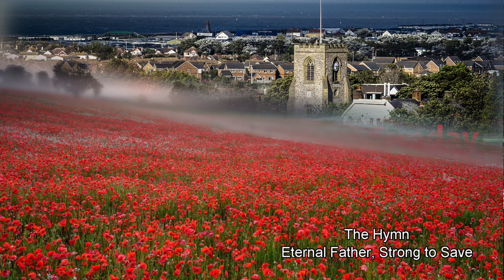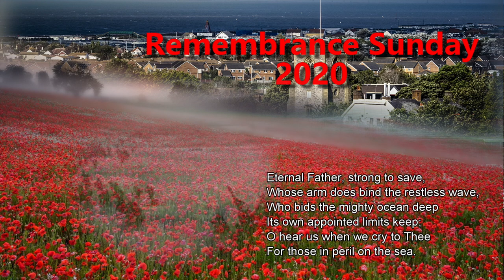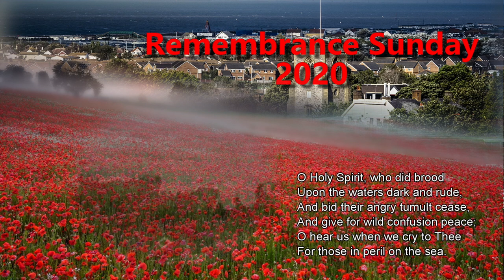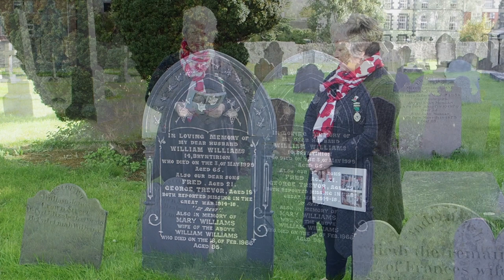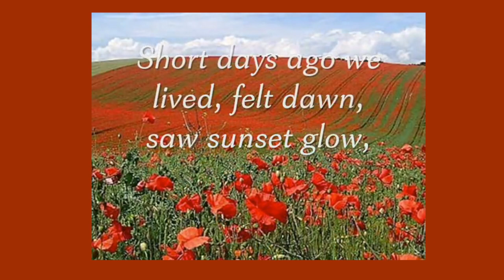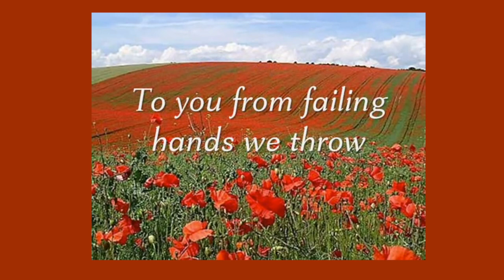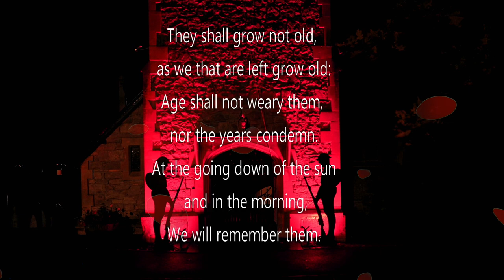Abergele Remembrance Sunday 2020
Abergele TV recorded a video on the lead up to full lock down, for the Abergele Town Council and St Michaels Church Abergele, in anticipation that a normal Remembrance Day Service and parade was not going to be possible due to the Covid-19 Pandemic. The recorded service would enable members of the Abergele community to join togeather in a service for Rememberance Day in their homes.